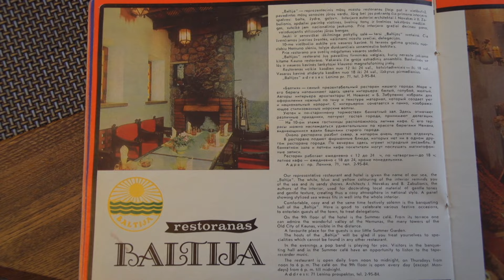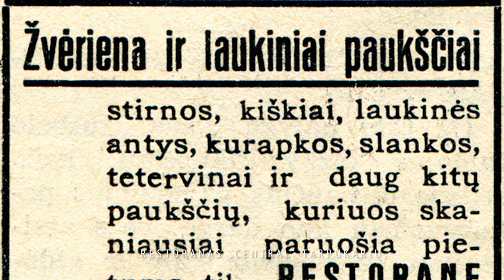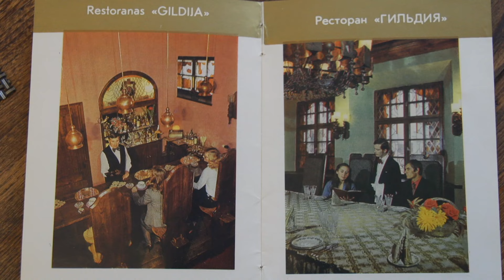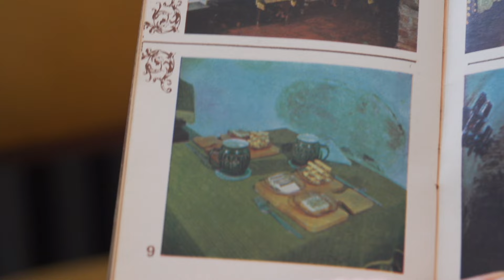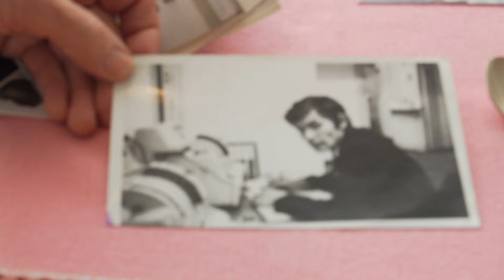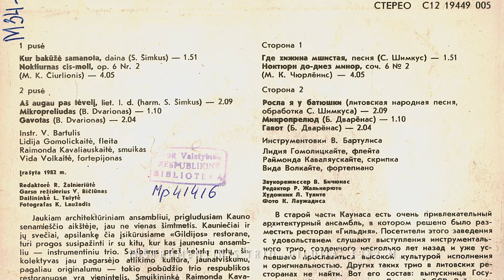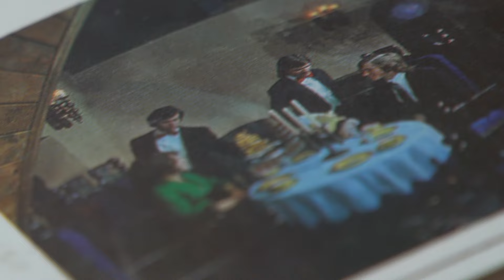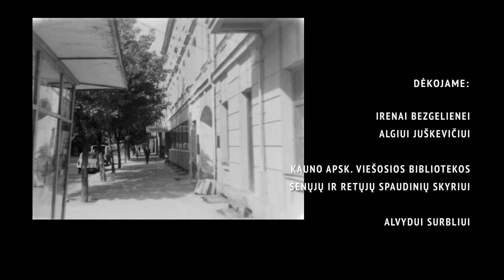Maršrutas nr. 107 – „Gildija“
Šios savaitės laidos „Stop juosta“ maršrutas nr. 107 – „Gildija“. Šio maršruto veikėjai: restorano „Gildija“ buvę darbuotojai – direktorė Irena Bezgelienė ir administratorius Algis Juškevičius.

Iš Laisvės alėjos ir miegamųjų Kauno rajonų, laidos komanda keliaus į Rotušės aikštę, kurioje stovi seniausias mūrinis pastatas. Tarpukariu čia įsikūrė senamiesčio arbatinė, o sovietmečiu – legendinis restoranas „Gildija“. Tai buvo aukščiausio lygio, liukso klasės restoranas, kuriame vakarus leisdavo buvusios Sovietų sąjungos partiniai vadovai, užsienio delegacijos, žalgiriečiai, estrados žvaigždės ir net kosmonautai.

Įdomu tai, kad „Gildijos“ ūkiskaitinei įmonei priklausė keli restoranai, barai, kavinės ir valgykla „Kauno svetainė“, kuri tarpukariu vadinta „Božegraika". Kiekviena „Gildijos“ salė pasižymėjo unikaliu interjeru, specialiai pagamintais baldais, vardiniais indais bei padavėjų uniformomis. Išgirsite istorijų apie tai, kaip tuometinės krepšinio žvaigždės: Sabonis, Kurtinaitis, Čivilis, Chomičius leido vakarus šiame restorane ir kaip šiems namo padėdavo sugrįžti restorano administratorius.

Laidoje sužinosite apie griežtus reikalavimus, kuriuos turėjo atitikti vienintelis Kaune liukso klasės restoranas, elitinius padavėjus bei firminį „Gildijos“ patiekalą. Taip pat apie restorane skambėjusią gyvą klasikinę muziką, išleistą plokštelę ir tai, kas šiandien liko iš šio garsaus restorano – LRT PLIUS laidoje „Stop juosta“.

Laida STOP JUOSTA - sekmadieniais, 11:00 per LRT PLIUS!